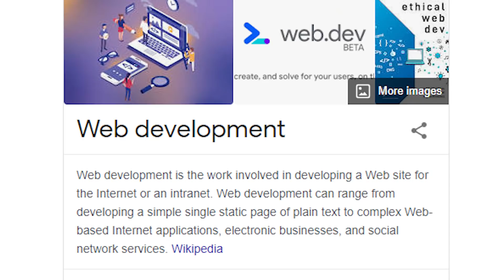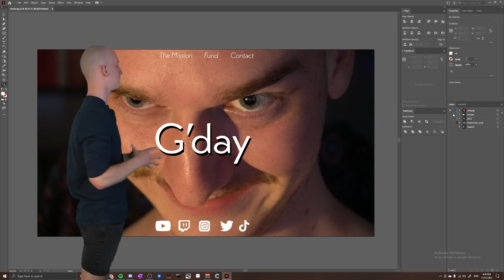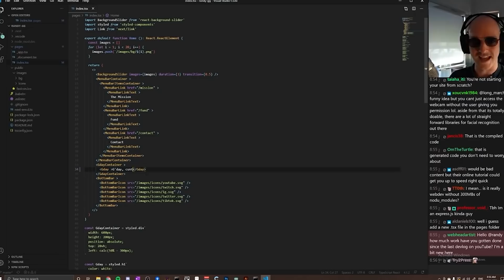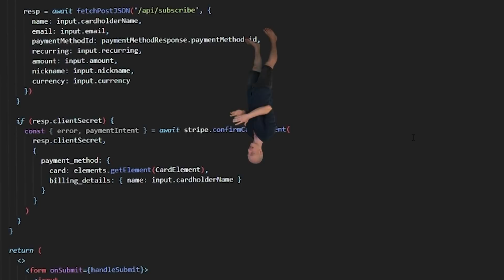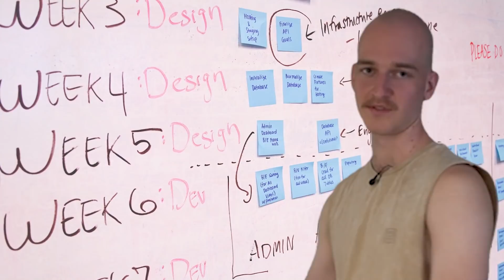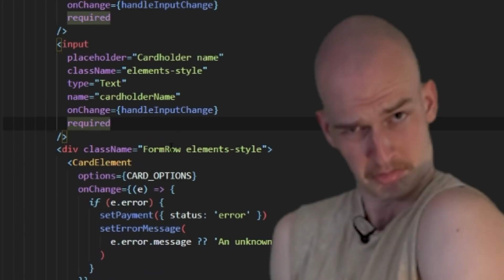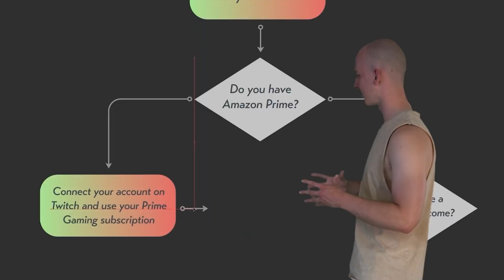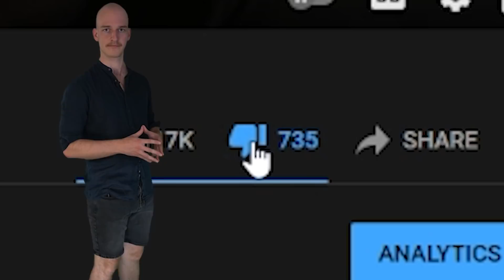Welcome to web dev...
hi, future randy here. Look at how beautiful the website is now
there's a lesson in there somewhere I think

Baldtwink27 is sent on the bold task of learning web dev by a strange man in return for a book that will supposedly solve all of his issues. Will he return from his journey triumphant? Or a broken man?

Big thanks to Raf for helping me through this, he's open for contract work ➤